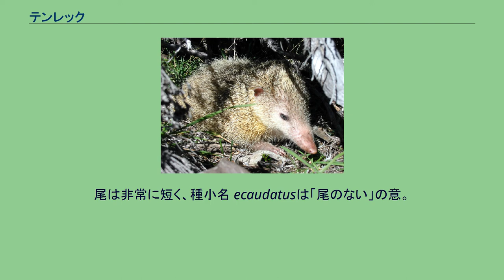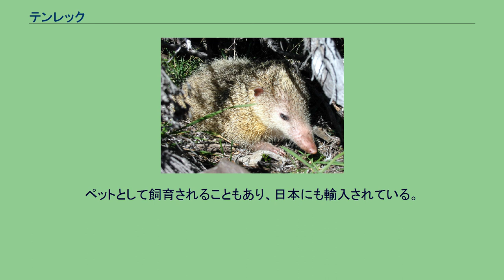テンレック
テンレック（Tenrec ecaudatus）は、哺乳綱アフリカトガリネズミ目テンレック科テンレック属、もしくはその1種。
本種のみでテンレック属を形成する。
テンレック属はテンレック科の模式属。
マダガスカル固有種。
コモロ、セーシェル、レユニオン（フランス）、モーリシャスに移入。
体長25–39cm。
尾長0.5–1cm。
体重0.5–1.5kg。
アフリカトガリネズミ目最大種。
全身は褐色の体毛で覆われる。
尾は非常に短く、種小名 ecaudatusは「尾のない」の意。
口は大きい。
歯列は門歯上顎4本、下顎6本、犬歯上下2本ずつ、小臼歯上下3本ずつ、大臼歯上下3本ずつ。
オスの犬歯は1.5cmと長く、上顎犬歯前部に窪みがあり下顎の犬歯を納めることができる。
乳首の数は29で、哺乳綱では最も多い。
幼獣は棘状の体毛が生え、黒と白の縦縞が入る。
縦縞は保護色になると考えられている。
森林やサバンナに生息する。
夜行性。
5-12月の乾季は地中に潜り休眠する。
外敵に襲われると口を大きくあけ噛みつく。
幼獣は背中の針状の体毛を相手に刺したり、体毛を擦り合わせて音を出し親に危険を知らせる。
また外敵の物音を聞くと動きを止め周囲に溶け込み外敵から目立たなくする。
食性は雑食で、昆虫類や陸棲の貝類、ミミズ、カエル、小型爬虫類、小型哺乳類、果実等を食べる。
繁殖形態は胎生で、1回に平均20頭、最高32頭の幼獣を産む。